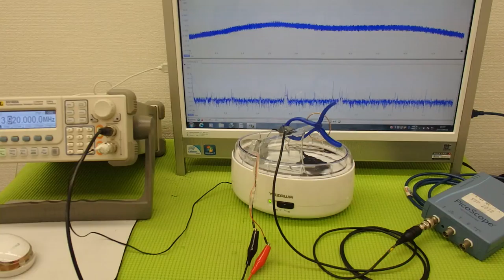音圧測定装置：超音波テスターを利用した実験動画 ultrasonic-labo